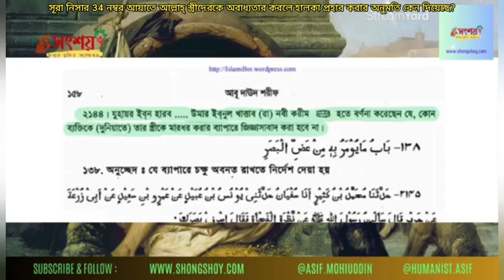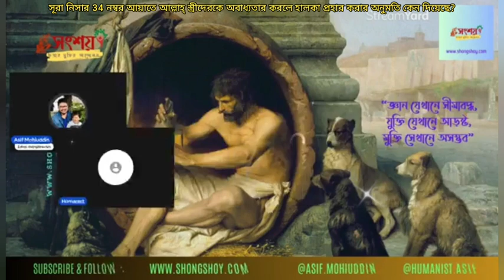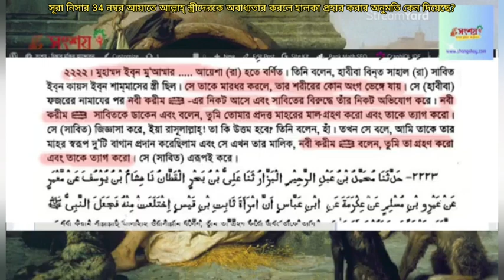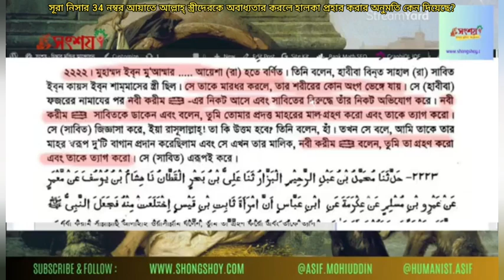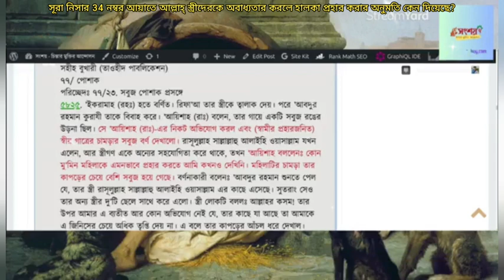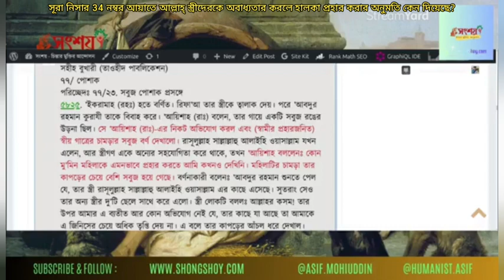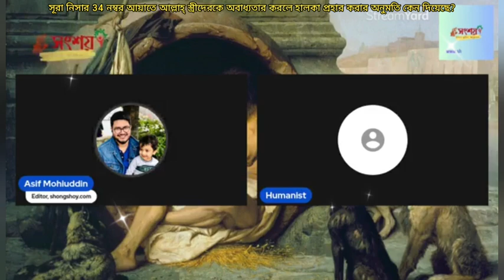সূরা নিসার 34 নম্বর আয়াতে আল্লাহ্ স্ত্রীদেরকে অবাধ্যতার কারণে হালকা প্রহার করার অনুমতি কেন দিয়েছে?